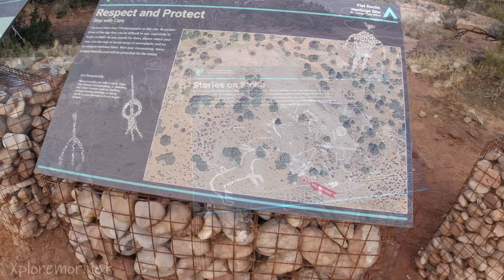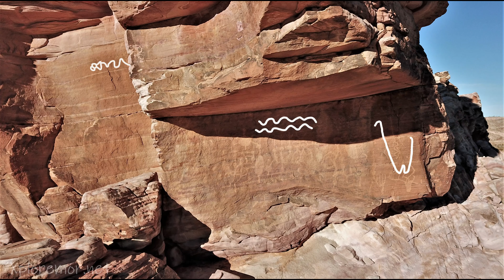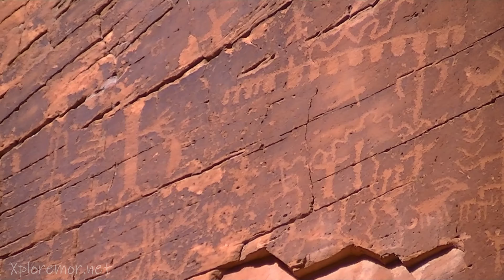DEVILS THROAT & 4x4 Petroglyph Tour - Gunlock to Gold Butte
We'll be doing things a little differently from now on. We hope you like the changes that we did in this longer then normal video. We covered a ton of ground over two days, in three states. I'm working on getting the remote Nevada trails published on Trailsoffroad.com soon.

We really hope you enjoyed the video and that it inspires you to xploremor.